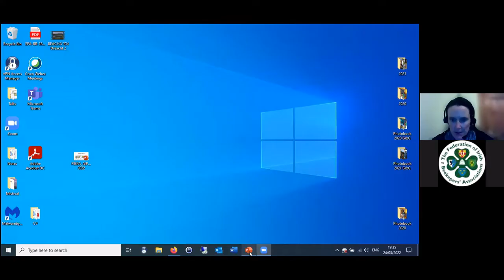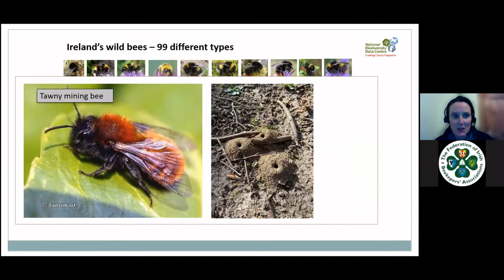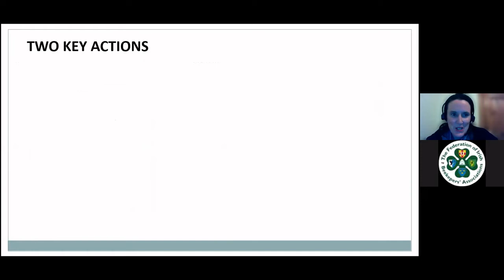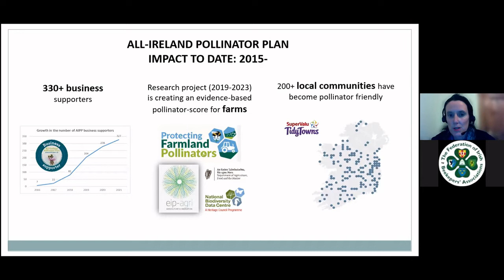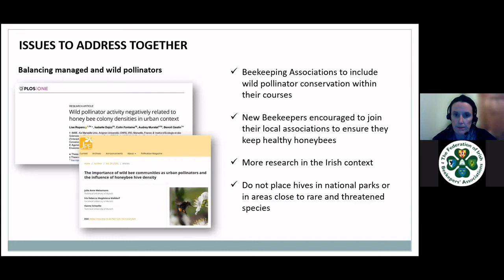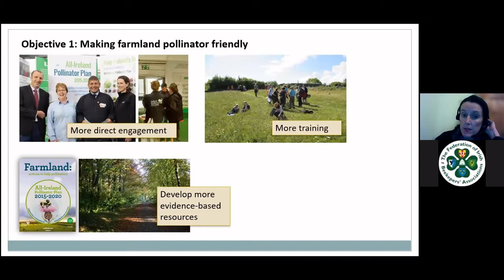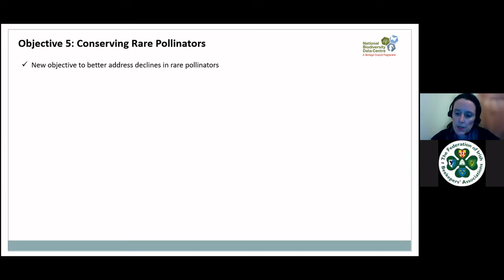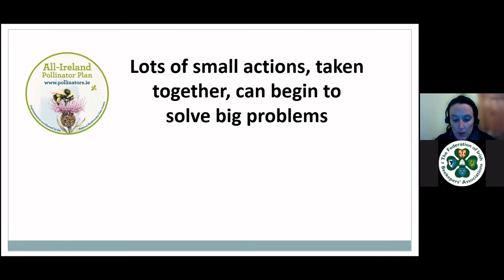Úna Fitzpatrick presents "All-Ireland Pollinator Plan , 2021-2025"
Úna talks on the the next few years for the All-Ireland Pollinator Plan. Given the success of the last few years with the enormous buy-in across society, from big business to individual members of the public, this was a ver interesting talk.